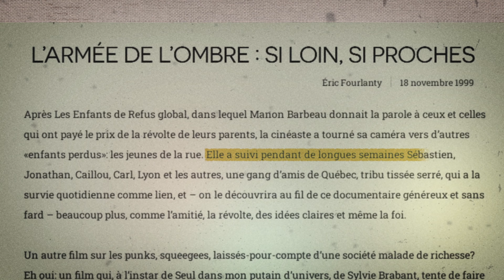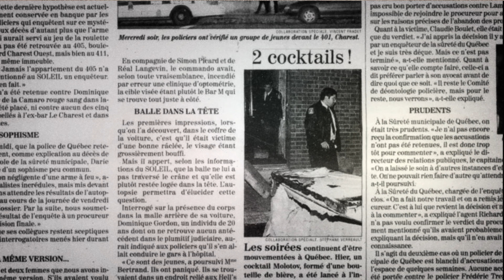Les Bas-Vilains présentent : Les Vilaines Entrevues #2 : Alex ''Caillou'' et Fred Nelson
Les Bas-Vilains dévoilent le deuxième volet d'une série d'entretiens intitulée «Les Vilaines Entrevues». Dans cet épisode, Alex ''Caillou'' et Fred Nelson reviennent sur le documentaire ''L'armée de l'ombre'' sur les punks de Québec en 1999, l'évolution de la relation entre les punks et la police, la guerre des motards, l'escouade Macadam, les émeutes des années 90 et leur situation actuelle en tant qu'adultes marginaux.

Avec «Les Vilaines Entrevues», le duo de Québec donne la parole à leurs collaborateurs. Passant de l'humour à la prise de conscience, plusieurs anecdotes personnelles mais aussi plusieurs faits historiques y sont racontés, supportés par des extraits de journaux, des photos et des vidéos d'archives.

Collaborateurs aux archives
Joanie Trépanier
Patrick Daigle
Alex ''Caillou''
Gerry Donnelly